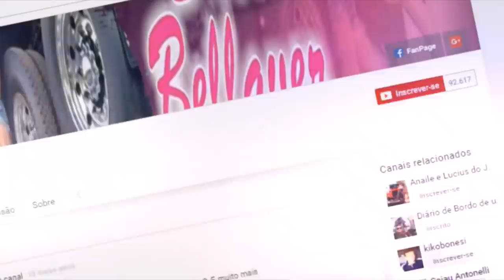Serra do pelotas! Posto fiscal divisa rs×sc